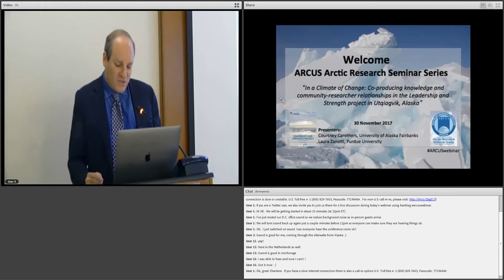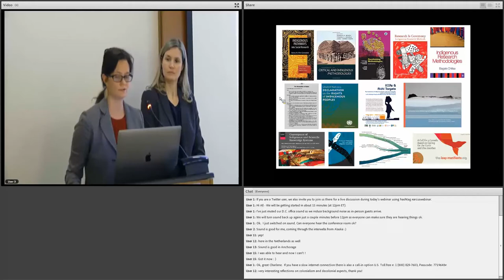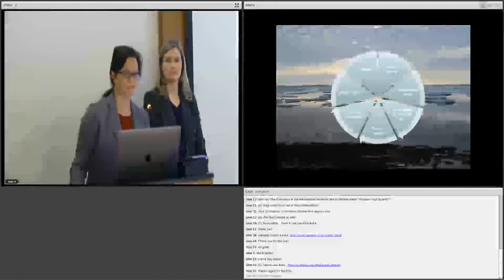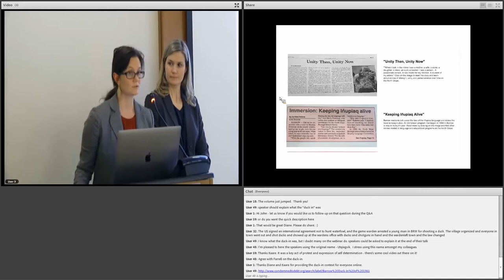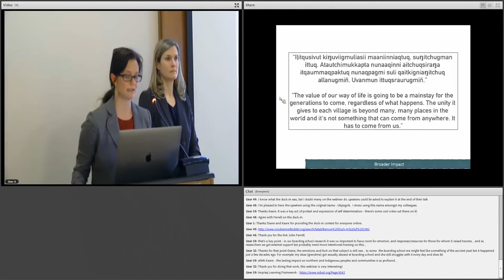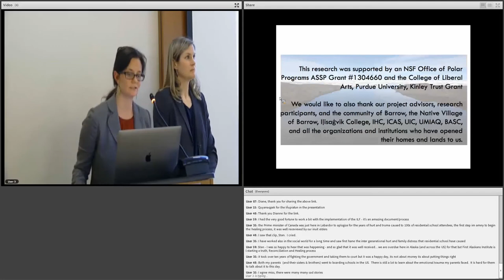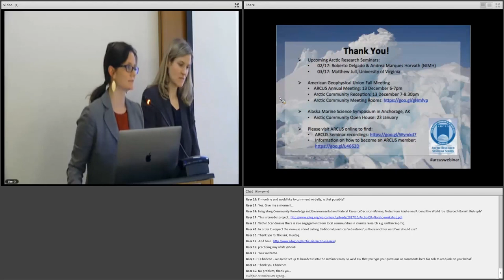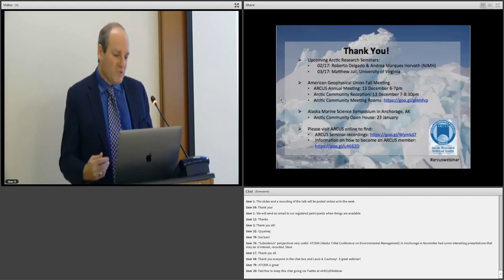Courtney Carothers & Laura Zanotti, Community-Researcher Relationships - 30 November 2017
In a Climate of Change: Co-producing knowledge and community-researcher relationships in the Leadership and Strength project in Utqiagvik, Alaska

Indigenous studies scholars assertively emplace Indigenous values, cosmologies, and frameworks as critical to conservation, natural resource management, and desired futures. Similarly, a new wave of conservation initiatives encompass transdisciplinary efforts to address the intersection between conservation and well-being and in doing so promote integrated frameworks, such as socio-ecological systems paradigms, and participatory and community-based research designs. These empirical, theoretical, and methodological trends attempt to reconceptualize the role of communities in local to global environmental governance as well as reshape the way in which researchers engage with pressing social and environmental questions with and alongside communities. Drawing from a collaborative research project with the community Utqiagvik, Alaska, this presentation details best practices for social science environmental research programs that operate at the nexus of conservation, community-directed heritage efforts, community-based practice, and multi-institutional partnerships. We emphasize the complexities of these types of relationships to: (1) recognize the heterogeneity of gendered and generational perspectives within and across communities, (2) acknowledge the possibilities of productive discussions that place diverse ontological and epistemological conceptualizations of human-environmental dynamics together, (3) challenge top-down solutions, institutional norms, and bureaucratic restrictions that may serve as barriers to best practices, and (4) identify multimedia and internet-based outputs that can serve both local and researcher constituents. In this work,  community-based norms, standards, and worldviews are prioritized as guiding principles for practice, demonstrating pathways to better direct research and academia towards deconstructing hierarchical research relationships. Furthermore the presentation describes how to produce reciprocal relationships that meaningfully reverberate across different scales (community, researcher-participant, and academic) in order to adequately address well-being in times of change.